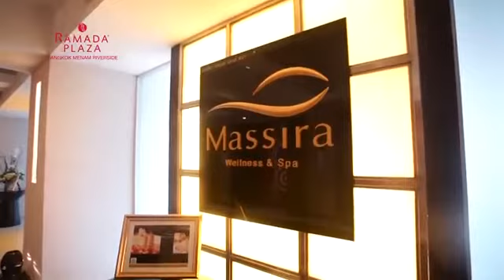Ramada Plaza Menam Riverside Bangkok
Eines unserer bevorzugten Hotels in Bangkok. Perfekte Lage und super Preis-Leistungs-Verhältnis. Beste Preise gibt´s natürlich bei uns